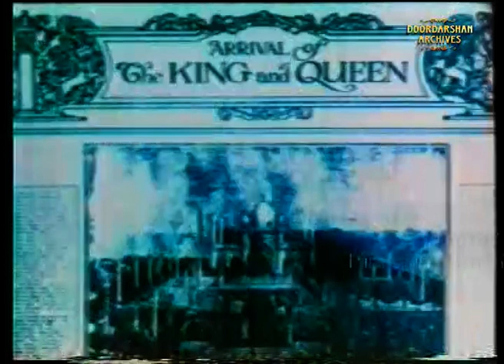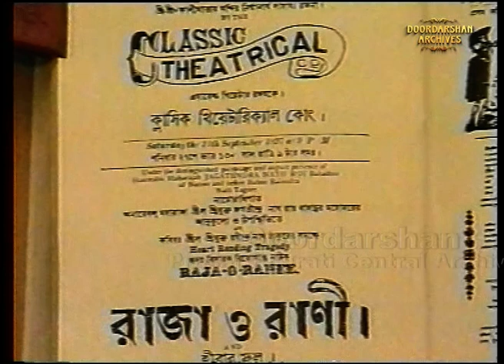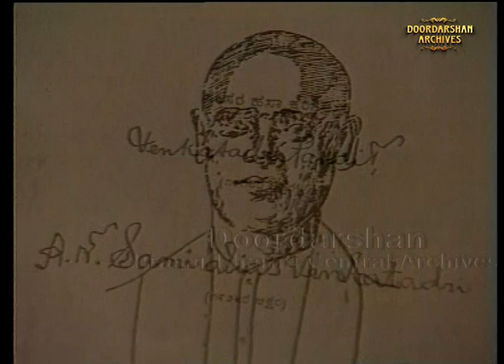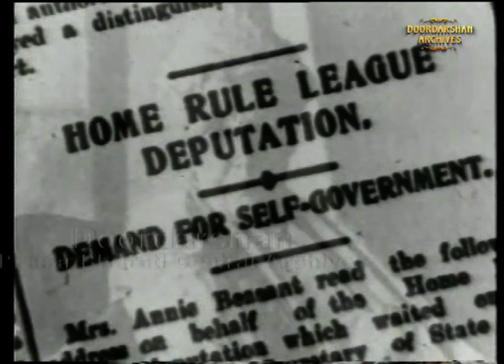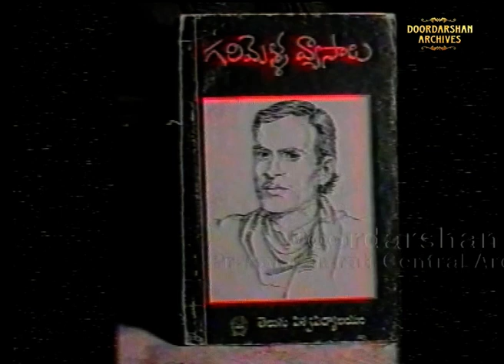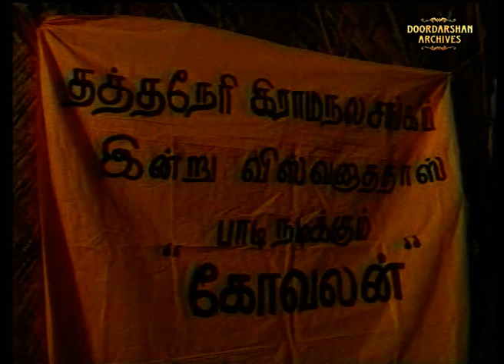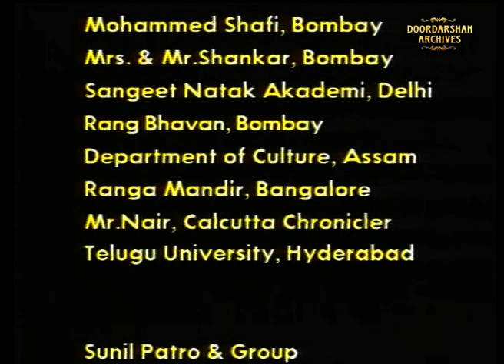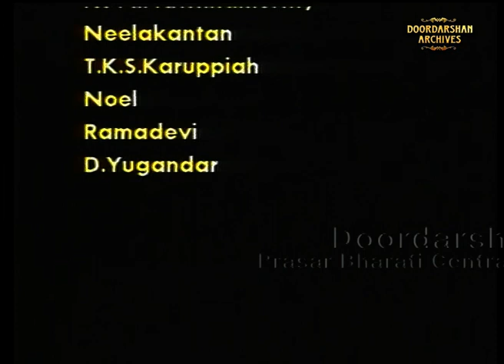Indian Stage in Freedom Struggle | Episode - 05